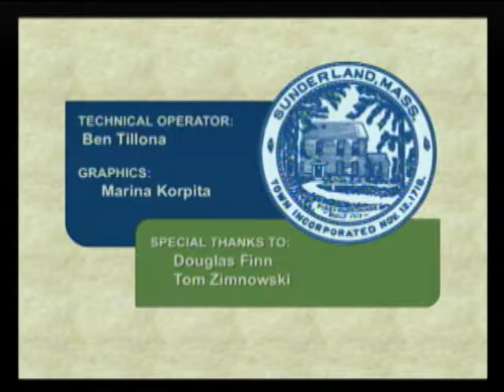Sunderland Selectboard - January 30, 2017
The regular bi-monthly meeting of the Sunderland Selectboard. Recorded January 30, 2017 at the Sunderland Town Hall.